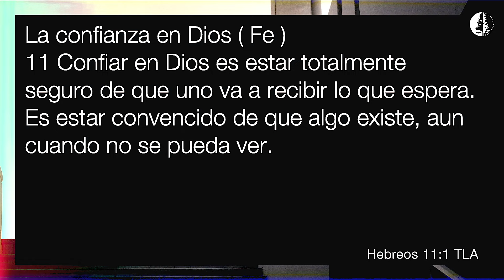Pasos de Fe (Harold Guerra)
Nuestro deseo es enseñarle a la gente que Dios está disponible. Si estás en el área de Houston y ciudades cercanas, y no asistes a ninguna iglesia, ¡nos gustaría recibirte en Hosanna Woodlands!

Nos reunimos en:
The Woodlands High School
6101 Research Forest Dr.